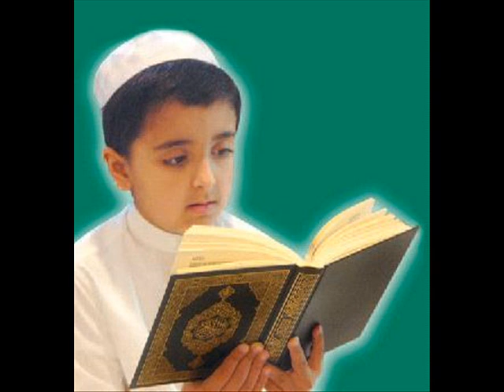طفلك والقرآن - الفكرة الرابعة والعشرون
طفلك والقرآن - اصدار متميز للشيخ المربي عبدالله بن عامر العيسري

وضع فيه ستة وعشرون فكرة لتحبيب الأطفال إلى القرآن الكريم وقد حظي هذا الاصدار بانتشار واسع جدا